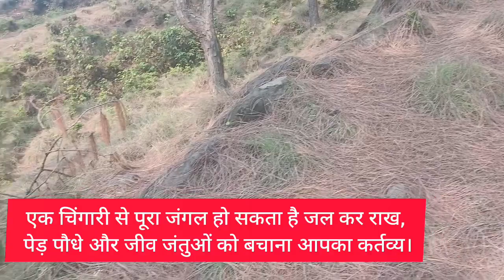एक चिंगारी से पूरा जंगल हो सकता है जल कर राख, पेड़ पौधे और जीव जंतुओं को बचाना आपका कर्तव्य।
एक चिंगारी से पूरा जंगल हो सकता है जल कर राख,
 पेड़ पौधे और जीव जंतुओं को बचाना आपका कर्तव्य।